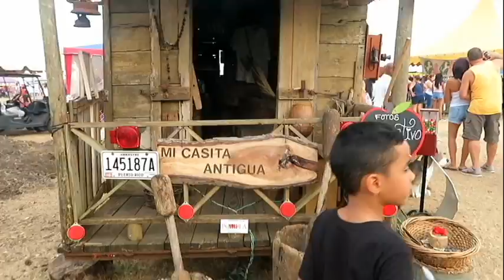Feria Agrícola, Lajas P R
Un día muy divertido. Encontrarás de todo en esta feria, desde animales exóticos, plantas, frutas y verduras, comida, artesanía, música e entretenimiento. Un excelente evento, para compartir en familia.